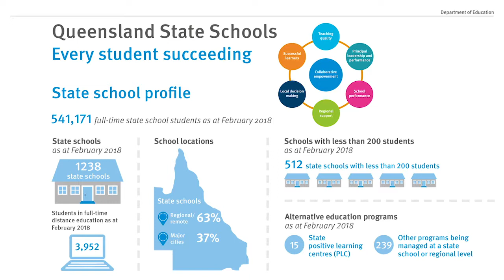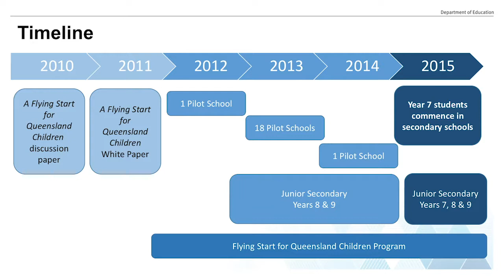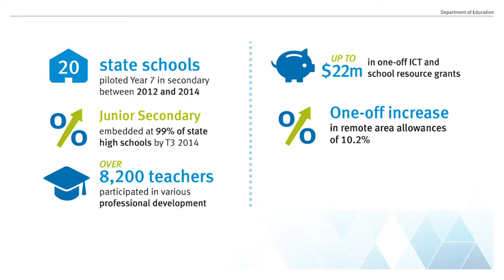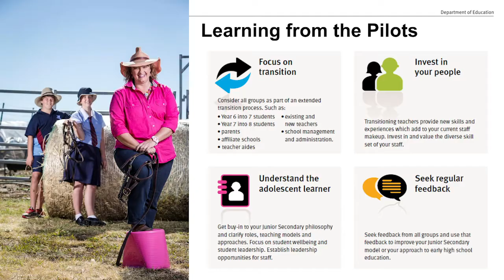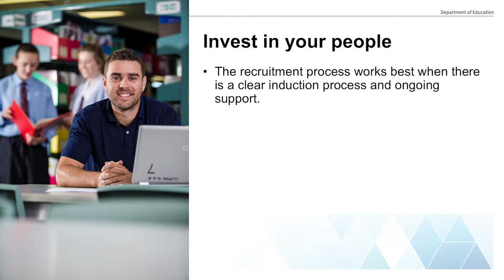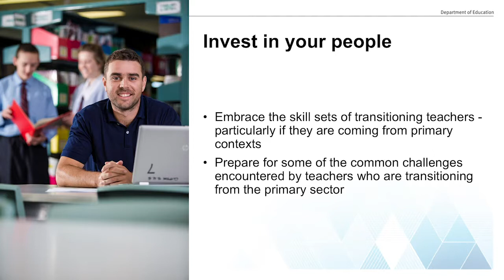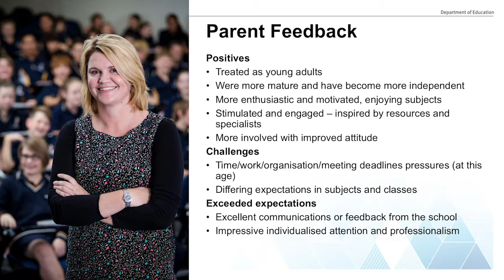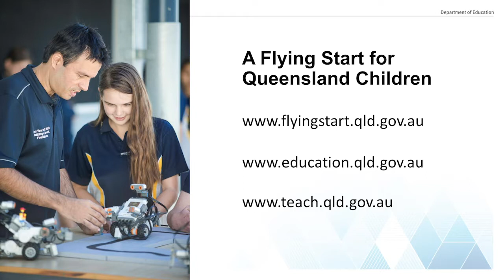Year 7 into High School - 2018 SASPA Conference Presentation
Melissa Bennett & Dion Coghlan - Education Queensland presenting on their journey of shifting Year 7 into High School in Queensland, Australia.